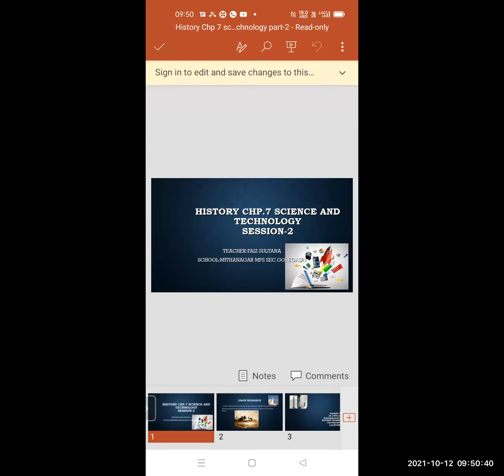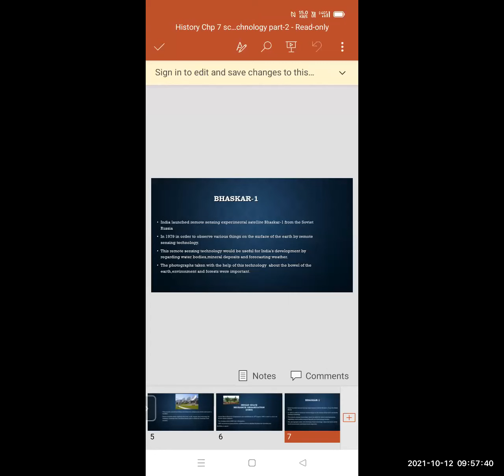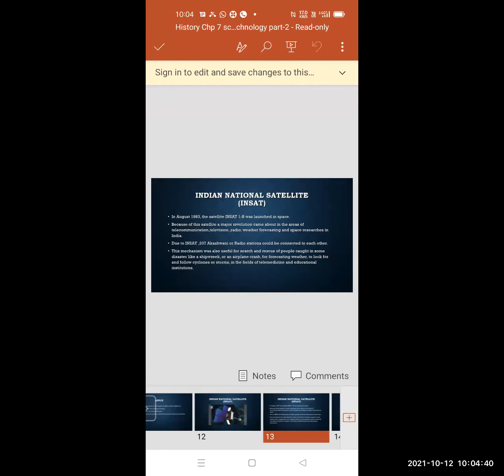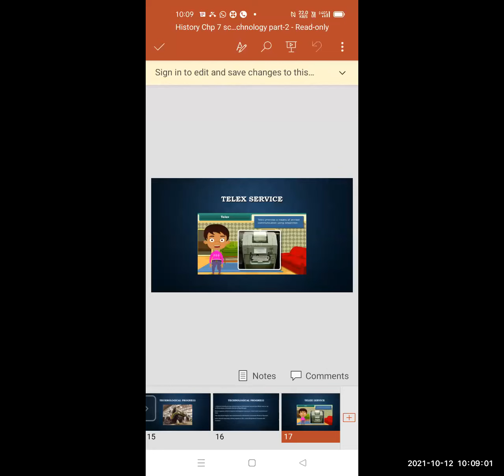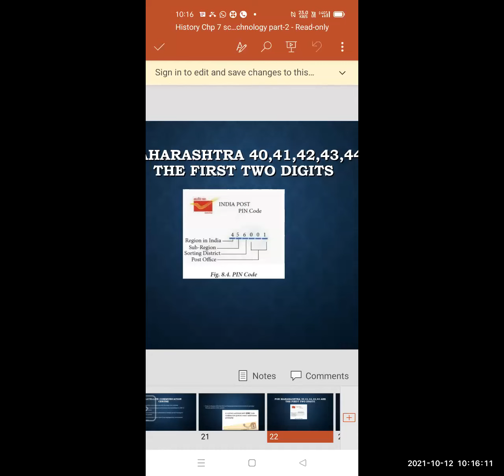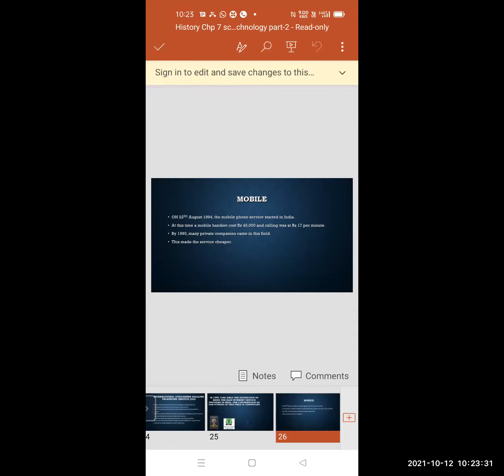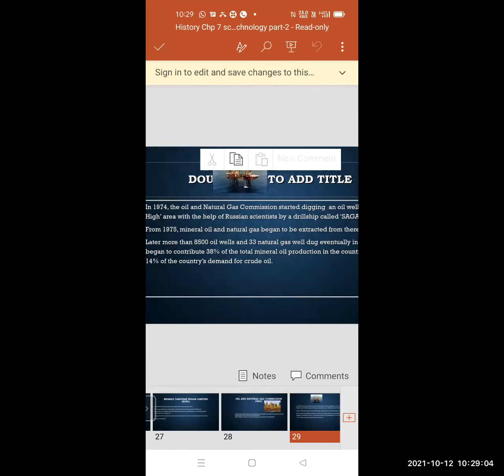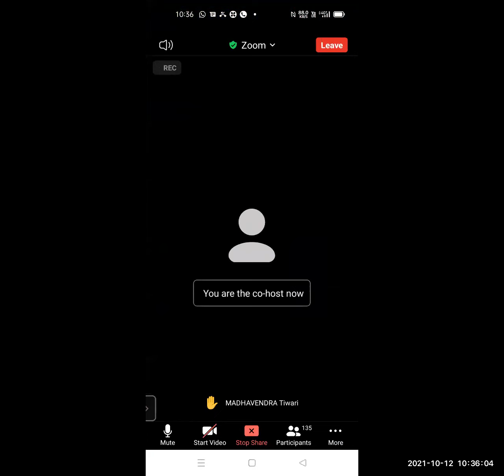Std 9th// HISTORY// SCIENCE AND TECHNOLOGY by Mrs. Sultana Madam// CNO MRS. Almas Hannure